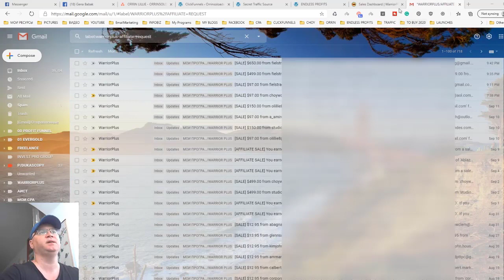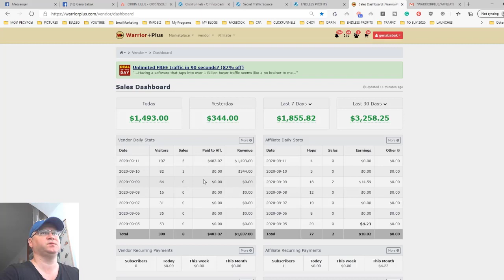⭐How To Make $500 Per Day With Affiliate Marketing⭐ DFY Endless Profits Funnel⭐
Watch this video to learn how you can make up to $500 per day with affiliate marketing and my Endless Profits affiliate program. Get access to Done For You Profit Funnel!

How To Make up to $500 Per Day With Affiliate Marketing?
Are you looking for ways to make money online?
would you like to learn how you can start making from $100 to $1000 per day online?
People ask me - can I make $500 per day with affiliate marketing?
This is what I say YES, YOU CAN!
Watch this video to see how my affiliate made $483 promoting ENDLESS PROFITS funnel.
How. Here are the steps he did:
Step 1. He paid $97 to join ENDLESS PROFITS affiliate program and get my funnel to make up to $509 per sales.
Step 2. He bought solo ads. to send traffic to his new funnel.
Step 3. He made $483 in affiliate commission the same day and he also got 90 new leads to his autoresponder.
Well, you may not be that lucky from your first traffic run, but this is the way you can start making money online with affiliate marketing and proven funnel.
And you know what? You can do it to!
How To Make up to $500 Per Day With Affiliate Marketing? Easy...
LEARN HOW I STARTED MAKING UP TO $500+ PER DAY
... USING AFFILIATE MARKETING, FREE TRAFFIC AND 40-MINUTES PER DAY ACTION PLAN
Discover how you can join me and start getting results in less than 30 days using my proven, step-by-step formula.
(+ Get Access To One of My Profitable Businesses- 90% of the hard work is done for you)
Use my resources to make money online and create new passive income streams:

📌Skype  ➜ gennadiy3881
HowToMake$500PerDayWithAffiliateMarketing